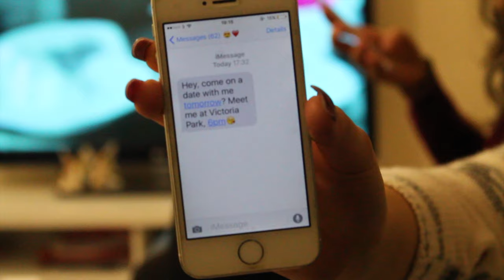Ultraviolet - Beep Beep (Rough Cut)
A2 Media Production Music Video by Moriam Tokosi, Clauvena Greenaway, Phoebe Thomas and Ece Ozturk.